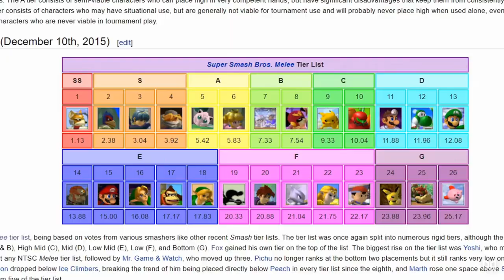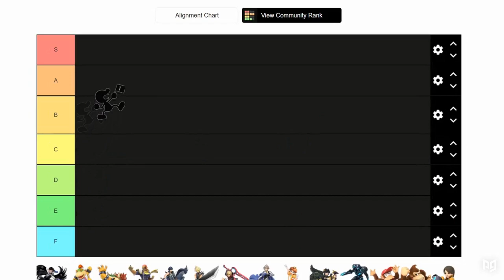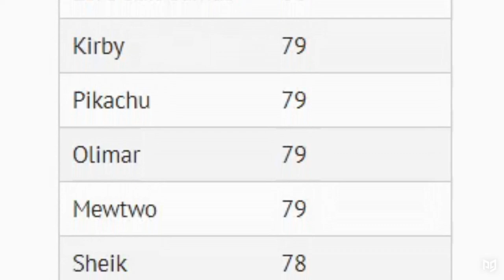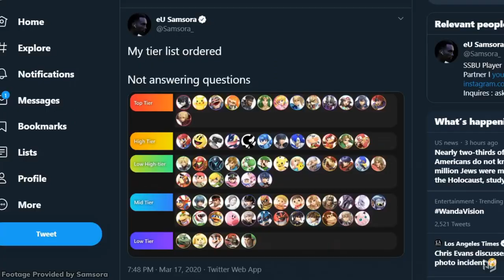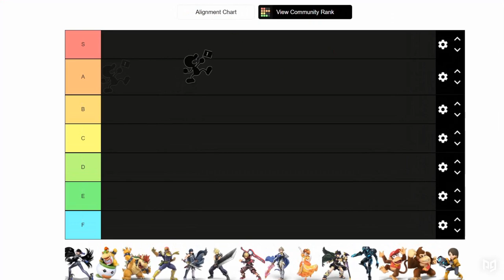Is Game and Watch HIGH TIER or TOP TIER?